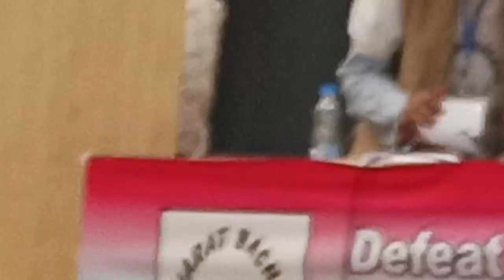भारत बचाओ दिल्ली सम्मेलन, संविधान बचाओ-लोकतंत्र बचाओ: दिल्ली शाहीन बाग, मेहरू निशा, केंद्रीय समिति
Save India -Save constitution-save Democracy Delhi conference on 12/3/2023. Delhi Shaheen bagh, Mehru Nisha, Central committee of AIRWO SPEECH